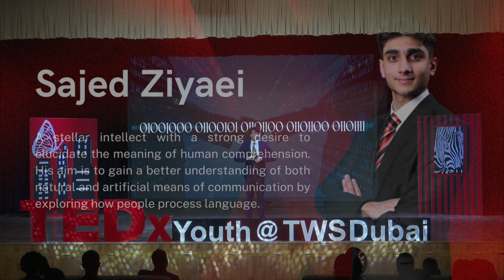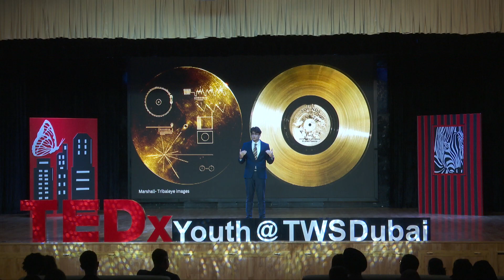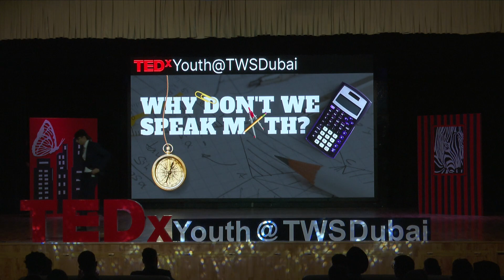Why can't we speak Math? | Sajed Ziyaei | TEDxYouth@TWSDubai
Sajed delves into an exploration of how human beings will communicate in the future and explores reasons as to "Why can't we speak Math?" A stellar intellect with a desire to understand the way people interact and communicate. He delves into an exploration of how human beings will communicate in the future and explores reasons as to "Why can't we speak Math?" This talk was given at a TEDx event using the TED conference format but independently organized by a local community.